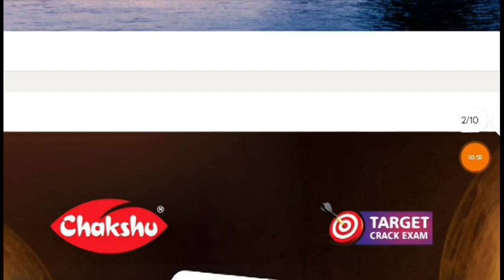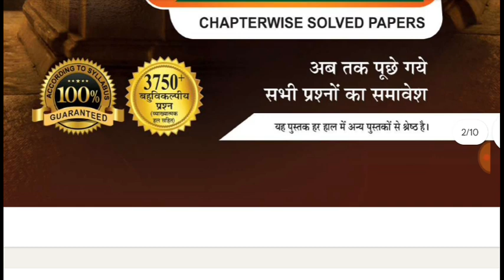UPTET TGT PGT Best Book 2024|uptet TGT PGT ki taiyari kis book se Karen|best book for up TGT PGT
DESCRIPTION FOR UP TGT/PGT EXAM 2024